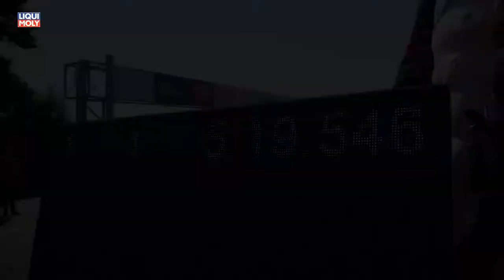Onlinemotor Porsche Nordschleifenrekord Porsche 919 Hybrid Evo